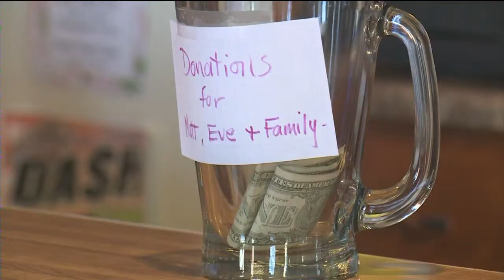Chief: Business owner tried to fight fire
The owner of a Blue Mounds cafe tried to put out a fire at his business before firefighters arrived Tuesday morning.